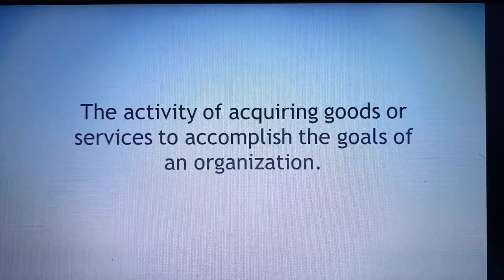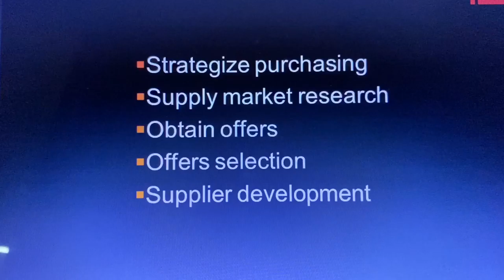Introduction of Procurement